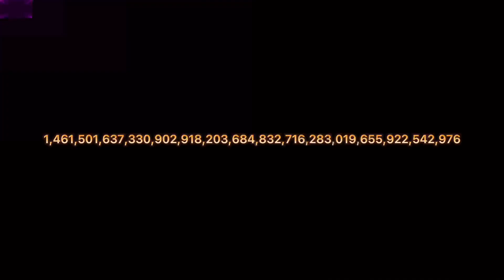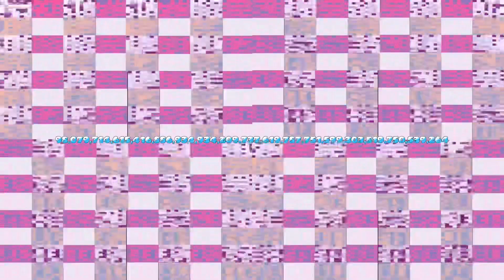356 Tredecillion to 1 Vigintillion (Part 2)